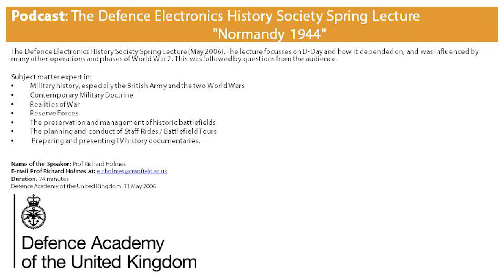Podcast: The Defence Electronics History Society Spring Lecture Normandy 1944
The lecture focuses on D-Day and how it depended on, and was influenced by many other operations and phases of World War 2.